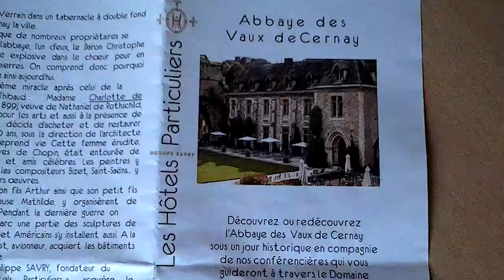Vaux de Cernay abbaye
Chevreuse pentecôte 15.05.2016